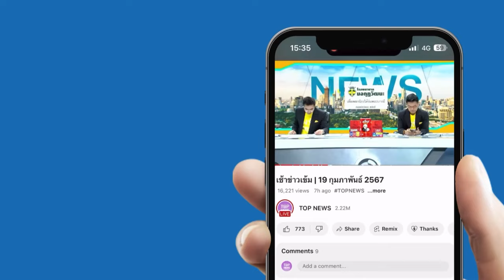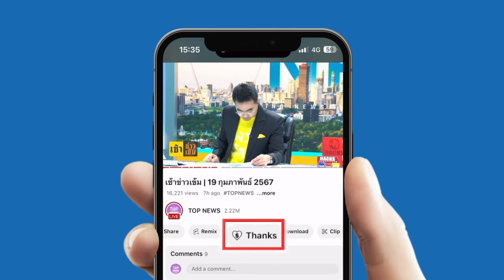"ภูมิใจไทย" ทำบุญครบรอบ 16 ปี "อนุทิน" ยึดอุดมการณ์ "พูดแล้วทำ" เพื่อประชาชน | TOPNEWSTV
"ภูมิใจไทย" ทำบุญครบรอบ 16 ปี "อนุทิน" ยึดอุดมการณ์ "พูดแล้วทำ" เพื่อประชาชน

วันที่ 6 เม.ย.67 วันนี้ พรรคภูมิใจไทยได้จัดงานทำบุญพรรคในโอกาสก้าวเข้าสู่ปีที่ 16 โดยนายอนุทิน ชาญวีรกูล รองนายกรัฐมนตรี และรมว.มหาดไทย หัวหน้าพรรคภูมิใจไทย พร้อมด้วย นาย ไชยชนก ชิดชอบ เลขาธิการพรรค นายชาดา ไทยเศรษฐ์ รมช.มหาดไทย รัฐมนตรีแกนนำคนสำคัญ รวมทั้งสส.และสมาชิกเข้าร่วมอย่างพร้อมเพรียง

โดยช่วงเช้าตั้งแต่เวลา 08.15น. พรรคได้จัดพิธีทางศาสนาอิสลาม จากนั้นเป็นพิธีบวงสรวงสักการะองค์พระแม่ธรณีฯ องค์สัญลักษณ์ของพรรคฯ และพิธีทางศาสนาพุทธ

ทั้งนี้มีบรรดานักการเมืองจากพรรคต่างๆเข้าร่วมแสดงความยินดี อาทิ นายวราวุธ​ ศิลปอาชา รัฐมนตรีว่าการกระทรวงการพัฒนาสังคมและความมั่นคงของมนุษย์ ในฐานะหัวหน้าพรรคชาติไทยพัฒนา นำช่อดอกไม้​มาแสดงความยินดี​

นอกจากนี้ยังมีตัวแทนจากพรรคเพื่อไทย พรรคชาติพัฒนากล้า พรรคพลังประชารัฐ ร่วมนำดอกไม้เข้าแสดงความยินดีกับนายอนุทิน ที่ทำการพรรคภูมิใจไทยอย่างต่อเนื่อง